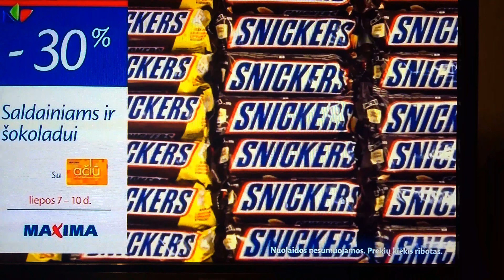Maxima reklama 2016-07-06